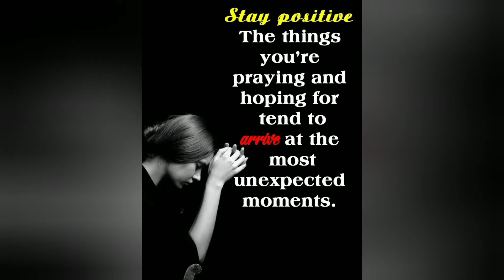trick or treat prize "JOLLIBEE "Halloween party" naibigay na congrats sa winner Leonora laviña